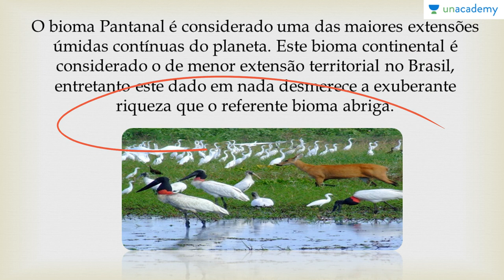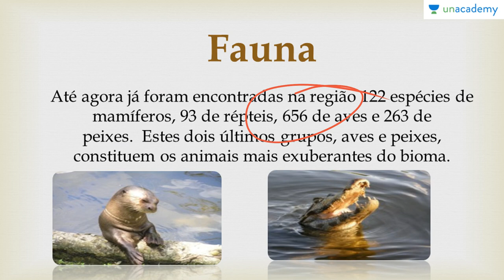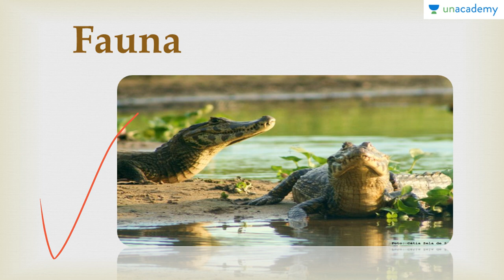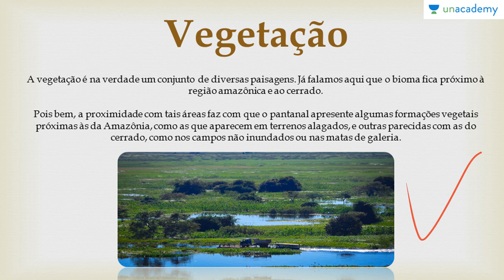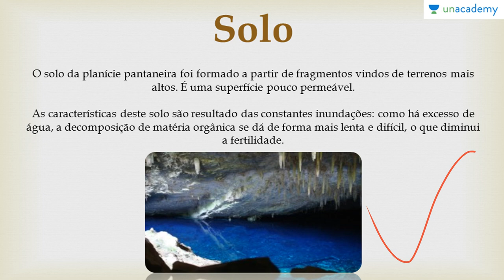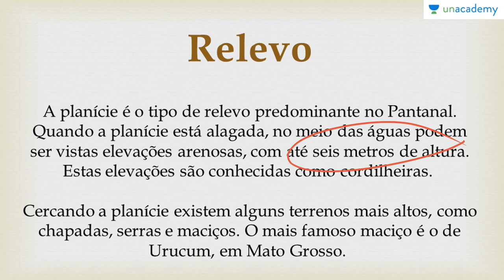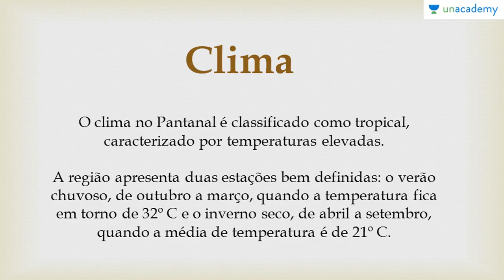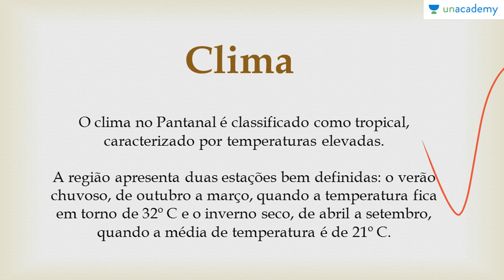Biomas do Brasil e suas riquezas Voltada ao ENEM | Aula 07- Biomas do Brasil VI Pantanal | Anderson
Biomas do Brasil e suas riquezas Voltada ao ENEM
Aula 07: Biomas do Brasil VI: Pantanal
Anderson Covas
-Fauna
-Vegetação
-Solo
-Relevo
-Água
-Clima
Para a lição anterior : Biomas do Brasil e suas riquezas Voltada ao ENEM Aula 06 Biomas do Brasil IV Pampa Anderson Covas
Para a próxima lição: Biomas do Brasil e suas riquezas Voltada ao ENEM Aula 08 Botânica Econômica Anderson Covas

Para o curso sobre:
1. Reprodução dos Seres Vivos Voltado ao ENEM
2. Botânica Geral voltada para o ENEM - Anderson Covas
3. Genetica para o ENEM
4. As Bases Químicas da Vida Voltada ao ENEM - Anderson Covas
5. Fisiologia Humana Voltada ao ENEM - Anderson Covas
6. Metabolismo Energético Voltado ao ENEM - Anderson Covas
7. Filo Porífera & Filo Cnídaria Voltado ao ENEM - Anderson Covas
8. Biologia Celular Voltada ao ENEM - Anderson Covas